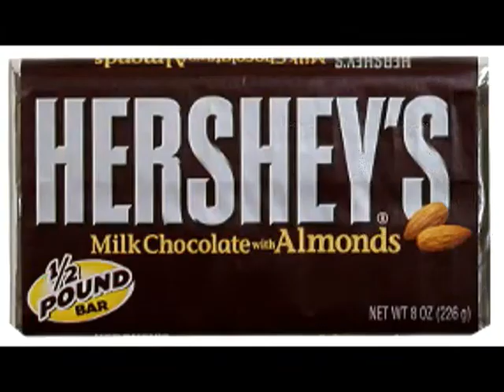Halloween Collab Entry Two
My second entry to doodledog's Halloween collab. Enjoy!